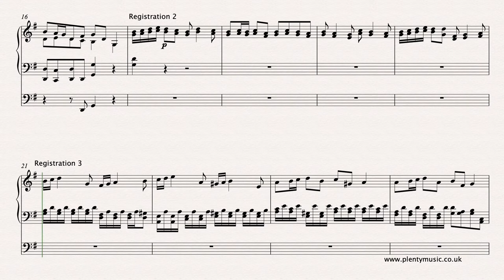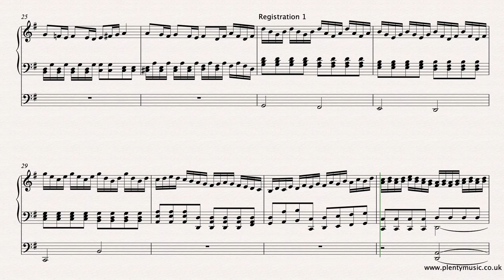Handel G.F. | Arrival of the Queen of Sheba arr. organ (Short Version)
The ArrivaloftheQueenofSheba by G.F. Handel is a very popular piece and is often used as a wedding processional. Free sheetmusic link: This shortened version has just 36 bars and lasts for just over a minute which is often long enough for the purposes of most weddings in church's of the smaller variety.

The sounding key of the organ arrangement is G major and the video score plays back at a tempo of 100 quarter note (crotchet) beats to the minute. Three registrations are suggested and used in the realisation and are also suggested for a performance.

Playing the full version is quite a challenge because of the key changes which make closing off the music in the context of a wedding rather unpredictable and often not easy.

The sinfonia was originally scored for two oboes and strings and comes from Act III of Handel’s oratorio “Solomon.” The title the was given to the Sinfonia by Sir Thomas Beecham possibly in the 1930’s.

Do have a look at the PlentyMusic blog  "Encouraging pianists to become occasional organists". Explore the link on the PlentyMusic home page.